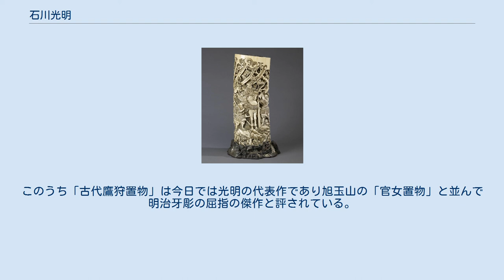石川光明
石川 光明（いしかわ こうめい / みつあき、1852年10月1日（嘉永5年8月18日） - 1913年（大正2年）7月30日）は、明治時代の彫刻家。
幼名勝太郎。
浅草区松山町生まれ。
浮き彫りを多用する技巧的作風などで知られた。
 源義経と家臣を描いた象牙彫刻（1880年頃、明治時代、ウォルターズ美術館蔵） 宮彫師の家に生まれる。
祖父・藤吉は浅草寺雷門を手掛けその名を知られたという。
数え3歳で父を、9歳で祖父を亡くし、駒形に住む叔父の家で家業の宮彫を習う。
1862年（文久2年）から絵画を狩野寿信に、1886年（慶応2年）からは牙彫を根付師・菊川正光に学ぶ。
1878年（明治11年）に旭玉山と共に後の東京彫工会となる彫刻の研究会を始める。
1881年（明治14年）の第2回内国勧業博覧会出品の「牙彫魚籃観音像」と「嵌入の衝立」はともに妙技二等賞受賞。
1882年（明治15年）に同い年の高村光雲と出会い、互いに良き理解者として親交を深めた。
彼らは共に、1890年（明治23年）帝室技芸員（10月2日）、東京美術学校教授、文部省の美術展覧会審査員などを歴任し、東京彫工会で近代彫刻の発展に尽力した。
 さらに、1893年（明治26年）のシカゴ万国博覧会に出展した「浮彫観音菩薩像」で優等賞を、1895年（明治28年）の第4回内国勧業博覧会に出展した「木彫軍鶏」で妙技二等賞を、1900年（明治33年）のパリ万国博覧会に出展した「古代鷹狩置物」で金賞を、1907年（明治40年）の東京勧業博覧会と1910年（明治43年）の日英博覧会に出展した「額面群羊図」で一等賞と名誉金賞を受賞した。
このうち「古代鷹狩置物」は今日では光明の代表作であり旭玉山の「官女置物」と並んで明治牙彫の屈指の傑作と評されている。
 「野猪」、1912年